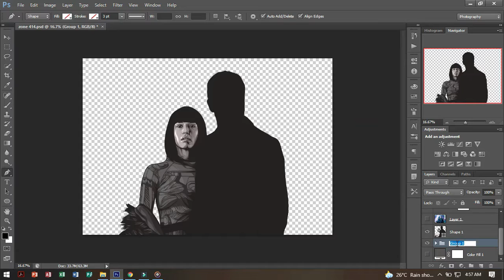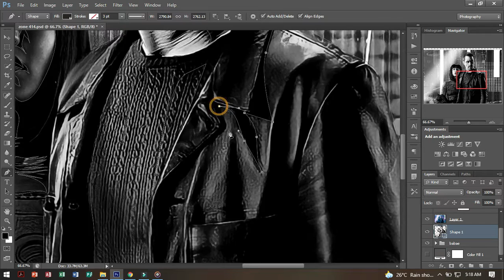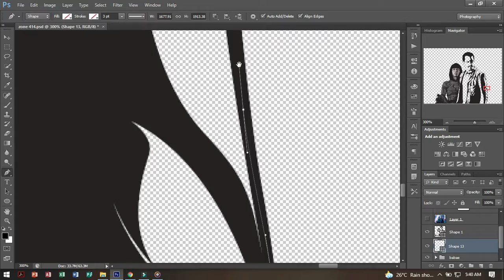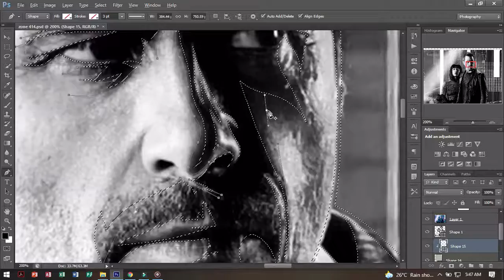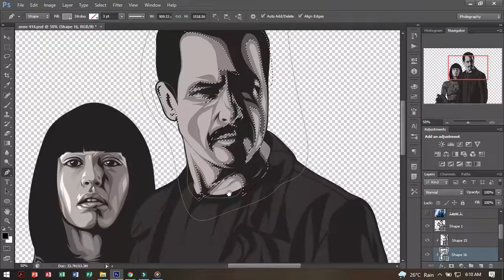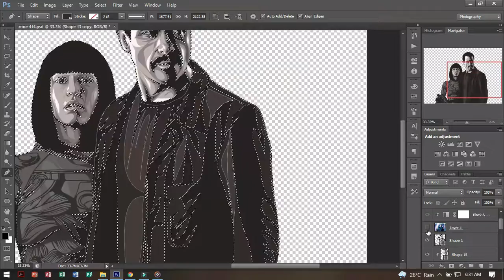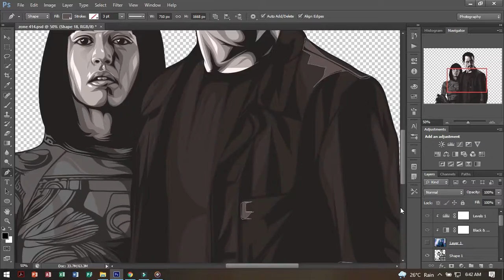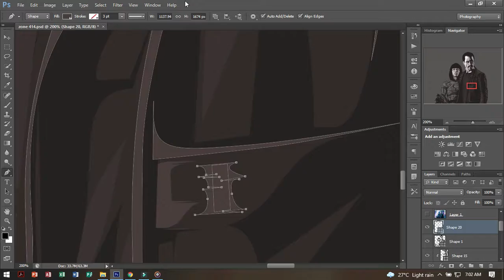Zone 414 | Guy Pearce | Vector Art | SPEED Art | PART 2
| Zone 414 Vector Art |

Movie Initial release: 3 September 2021 (USA)
A.I.  played by: Matilda Anna Ingrid Lutz
David Carmichael played by: Guy Pearce
Director: Andrew Baird